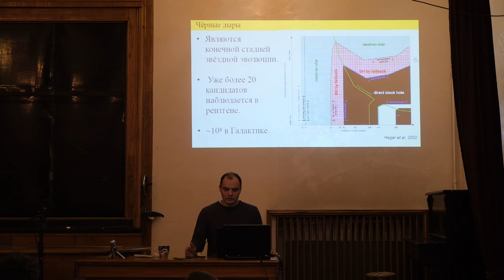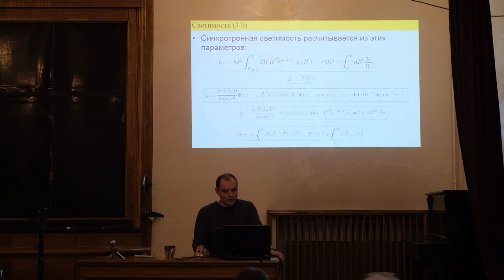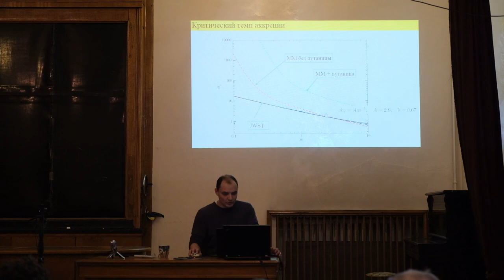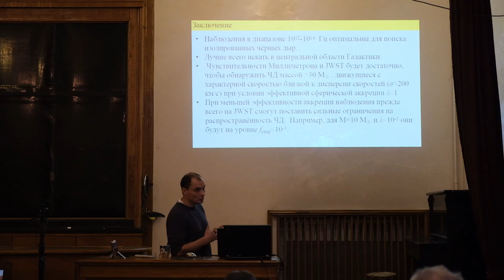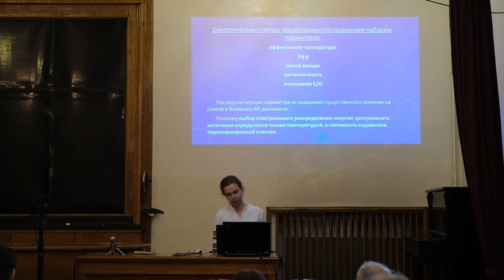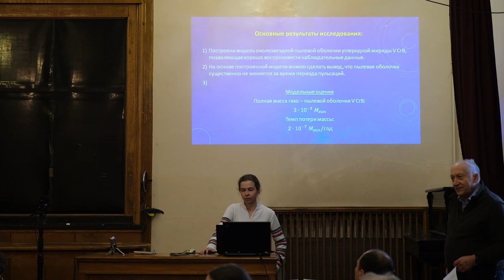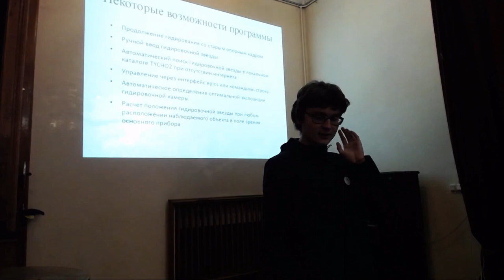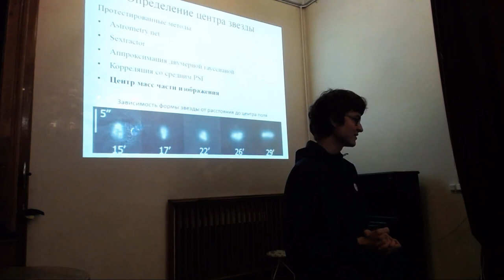Семинар Объединенной Научной Школы ГАИШ 13.03.2019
Доклады:
М.С. Пширков — «Синхротронное излучение изолированных аккрецирующих черных  дыр и возможность их обнаружения с помощью планируемых космических миссий»
А.А. Федотьева — «Моделирование околозвездной пылевой оболочки углеродной мириды V CRB»
С.Г. Желтоухов — «Система автогидирования 2.5-м телескопа КГО ГАИШ МГУ»

Семинар проходит при поддержке гранта Программы развития МГУ «Ведущая научная школа «Физика звезд, релятивистских объектов и галактик»